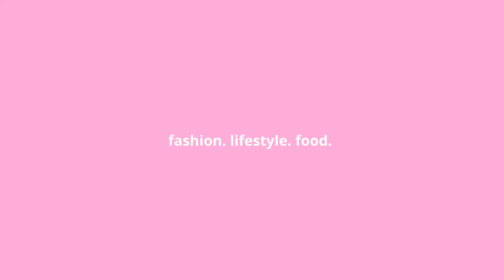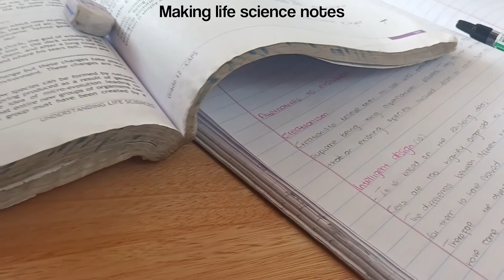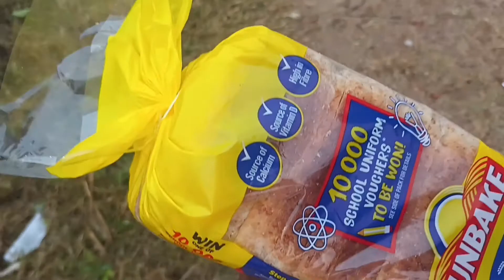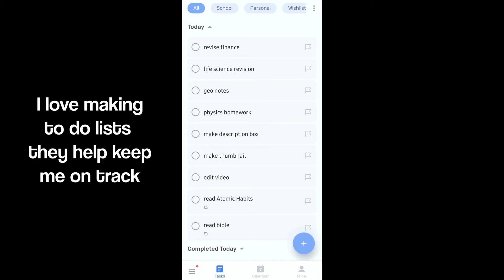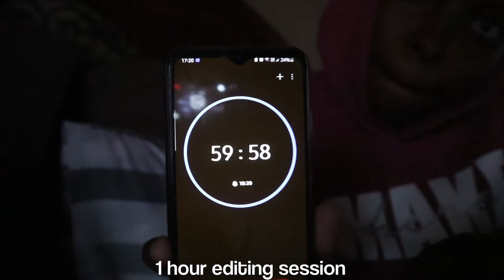Matric Diaries//First Day Of Classes high school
Matric Diaries//First Day Of Classes high school//TERM 3

 📸•F i l m e d  July 19 2022-•

💌• W h a t - t h i s - v id e o - is - a b o u t •
Hey guys so I filmed my first day back at school for term 3. I kinda have mixed feelings about schools re-opening...but that means more school content for you guys... Enjoyyy!!

• S u b - c o u n t • 161 THANK YOU SOO MUCH. LOVE YOU ALL!!😘😊Thank you all so much for the support and don't forget to COMENT